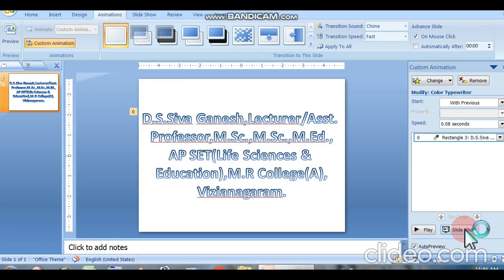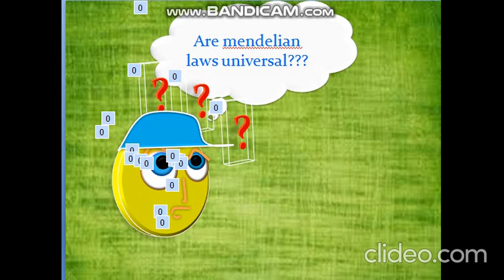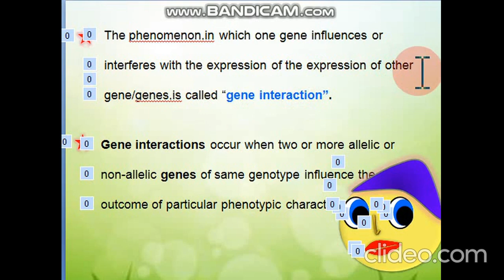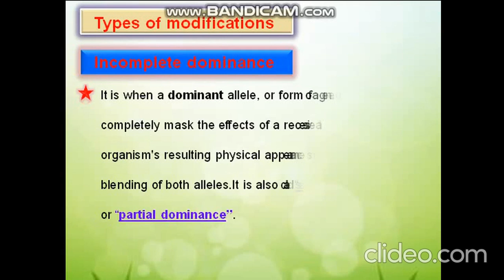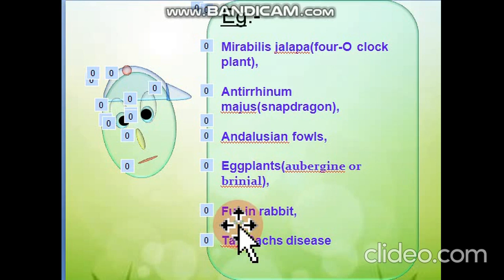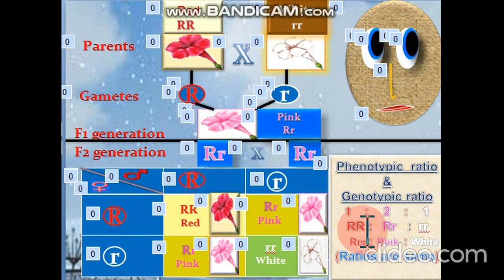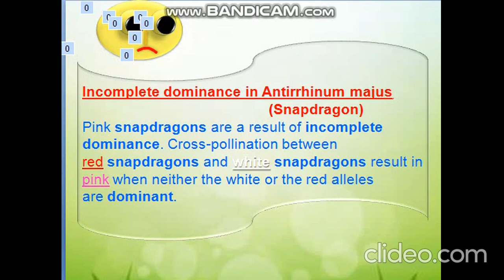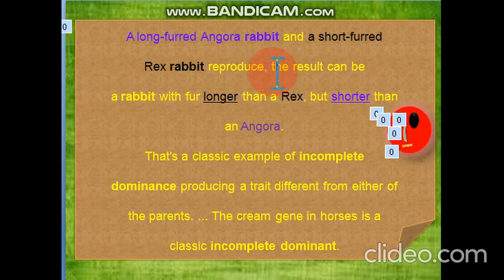Interaction of Genes-Incomplete dominance part-1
D.S.Siva Ganesh,Lecturer/Asst.Professor,
M.Sc.,M.Sc.,M.Ed.,AP SET(Life Sciences,Education & Psychology), (Ph.D),
M.R College(A),Vizianagaram.